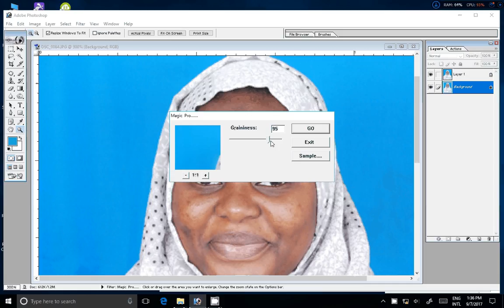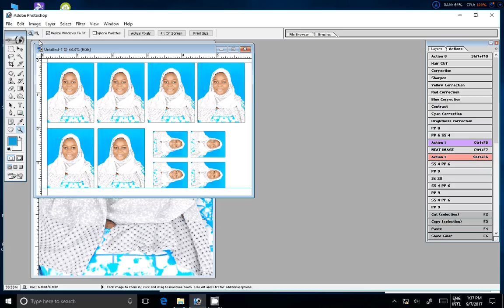create Passport size Photo in adobe Photoshop 7.0 in